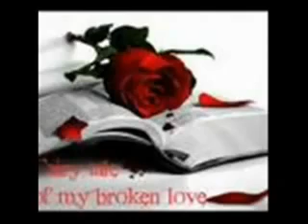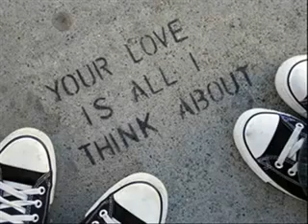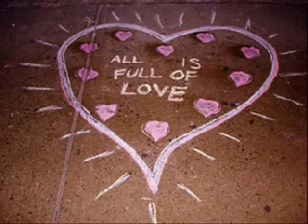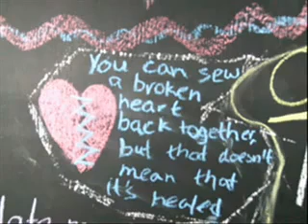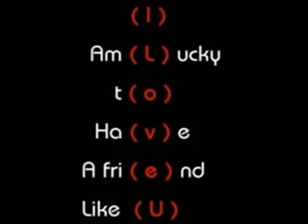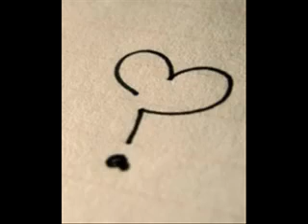Akhir_wali_bewafa pashto sad tapy 2010 by saif ur rehman toru mardan.flv